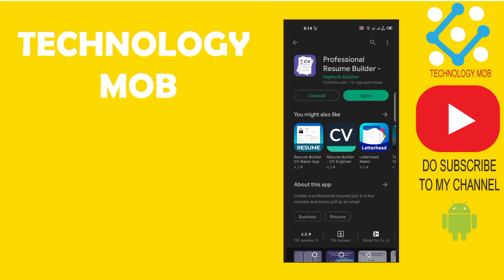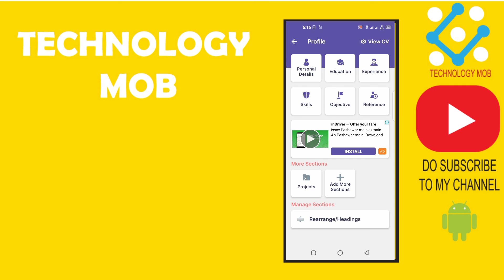How To Make Modern Professional Resume CV for Free in 2022 | Android apps say Cv kessay banye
dosto is video may many app k sath ek asa apps share keya hua hai jiss say app professional Resume bana sakthy ho or wo bhi free may.

DON'T FORGET SUBSRIBE 👍 THE CHANNEL